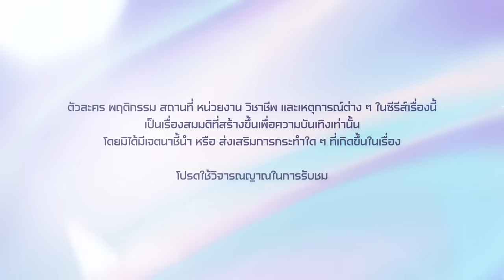[Eng Sub] Faceless Love รักไม่รู้หน้า | EP.12 [1/4]